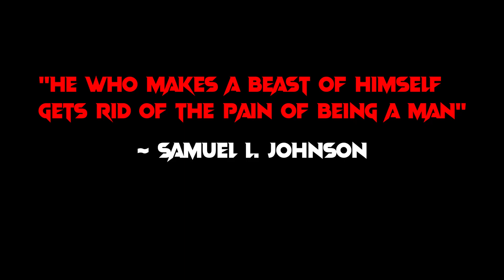Should Devil Kazuya Be A Stand Alone Character in TEKKEN 8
As we move closer to TEKKEN 8, we here at New Wave TEKKEN dive into TEKKEN lore with our What IF series, and today, we're asking should Devil Kazuya be his own stand alone character in TEKKEN 8?

Featuring: Christoffer Moe Ditlevsen| Infiltrator
Polar Nights| Frozen Water Not Ice